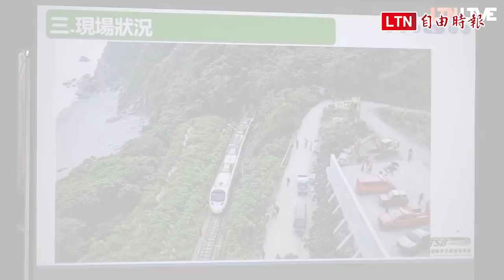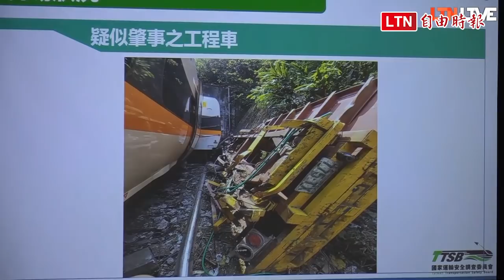台鐵出軌》台鐵太魯閣事故 運安會：多項疑點待釐清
國家運輸安全調查委員會今晚召開記者會，對於「0402台鐵局第408次太魯閣號清水隧道事故」蒐證調查狀況對外說明。運安會表示，目前要釐清的重點包含工程車管理模式、工程車有無拉手煞車、為何工地沒有設置圍籬、是工程車先掉落軌道才遭列車撞擊還是列車通過途中遭掉落工程車撞擊、太魯閣號司機列車操作情況等。